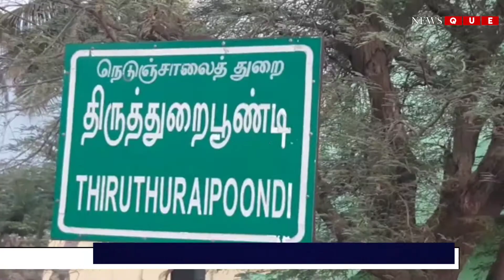திருத்துறைப்பூண்டியில் ராஜஸ்தானியரின் கைவண்ணத்தில் உருவாகும் விநாயகர் சிலைகள்